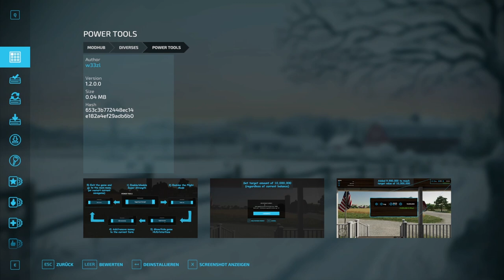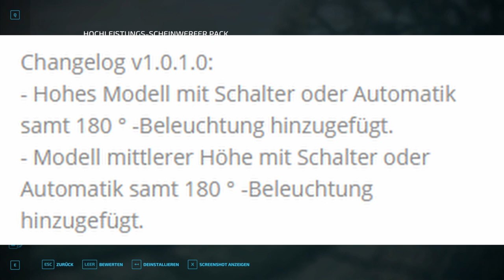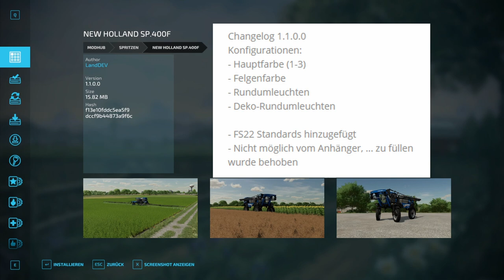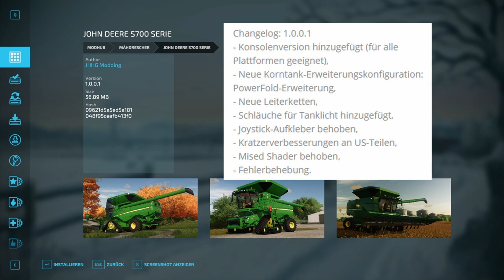LS22/FS22 - 8 Updates - 28 Neue MODS - Modhub - Fendt 500 Favorit - Feldpachtung - Trans-70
folgt